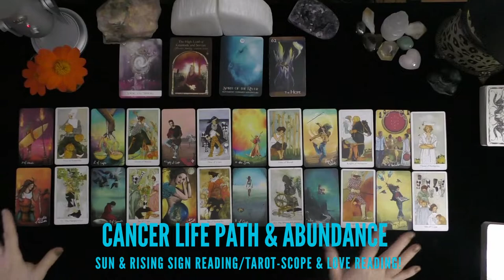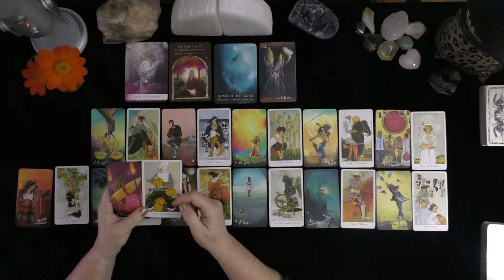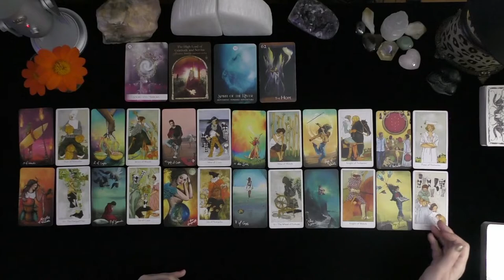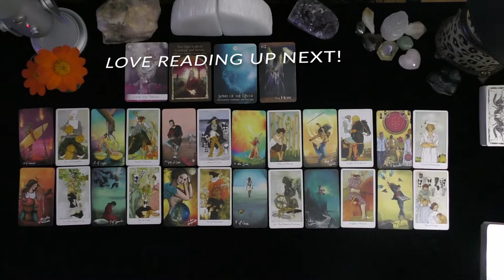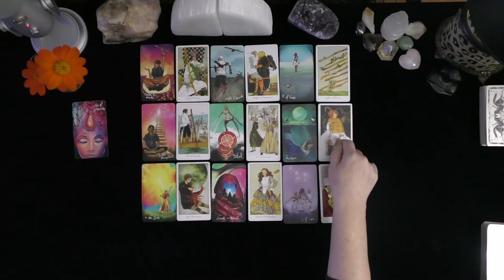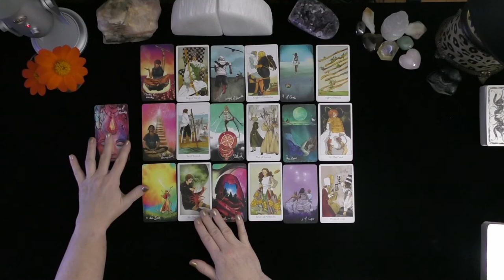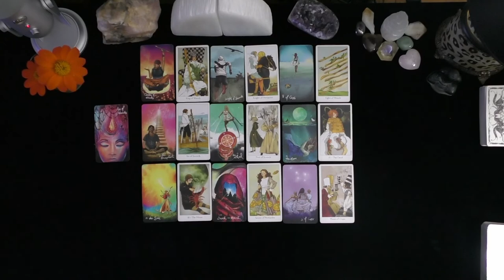CANCER~SWEET INHERITANCE FROM PURE LOVE!~LIFE PATH ABUNDANCE & LOVE!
DONNA WILDER-HART
5 INDEPENDENTLY VETTED READINGS SINCE 2007